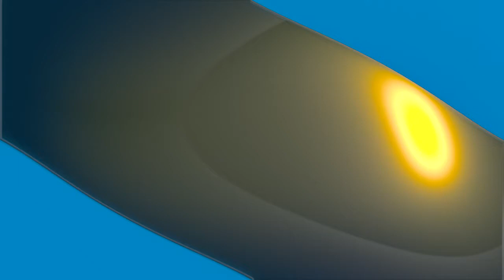Reaction To Florida Georgia Line ft. Luke Bryan - This is How We Roll (Home Free A Cappella Cover)